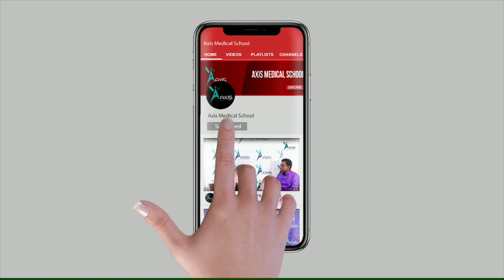10 Minute Pathology l Osteomayelitis & Osteosarcoma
10 Minute Pathology

Instructor:
Dr. Mehdi Ashik Chowdhury
MBBS.MD
Assistant Professor
Haed of the dept (Pathology) & Consultant histopathologist,
Tairunnessa Memorial Medical College.

Join Axis Medical School:
You Tube: AxisMedicalSchool
Goole+: AxisMedicalSchool